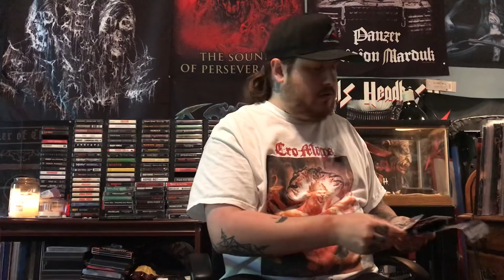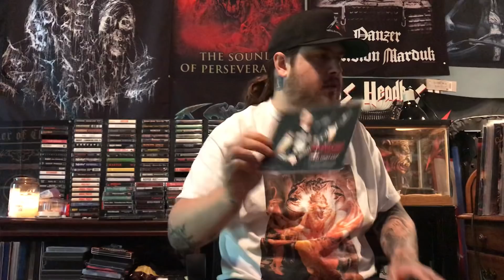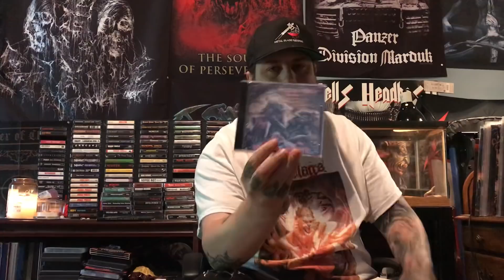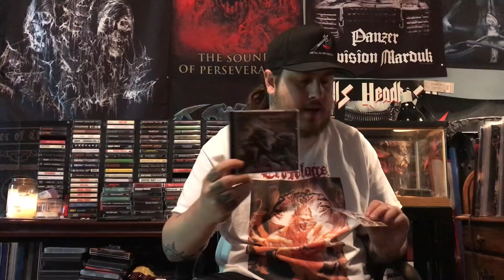The Metalhead Box - May 2019